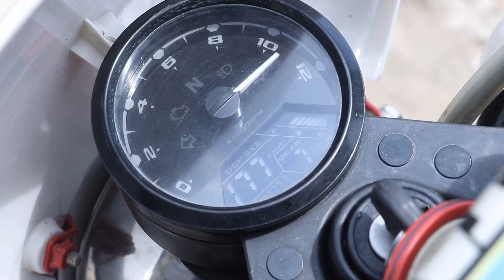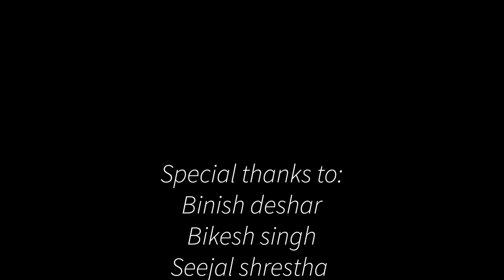Italjet buccaneer250i|Nagarkot|ft.sagar singh